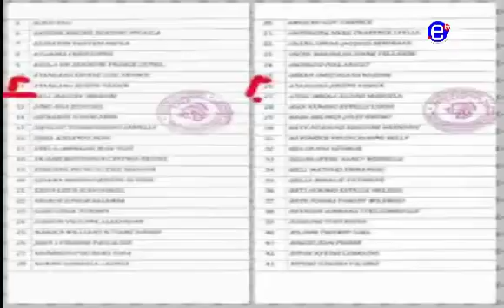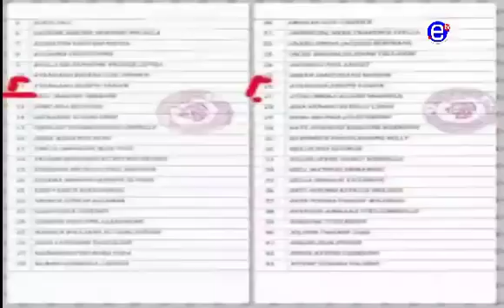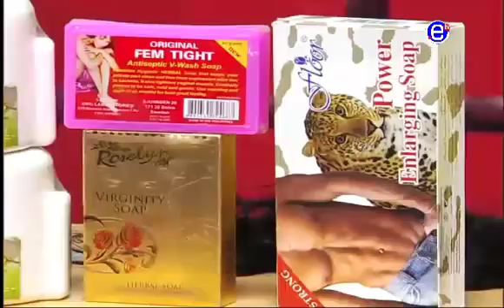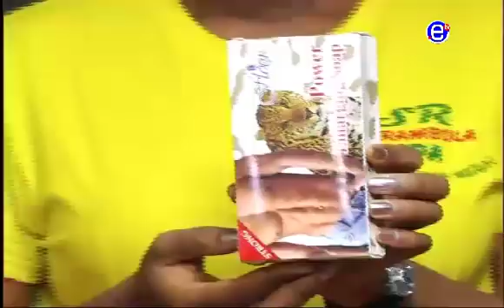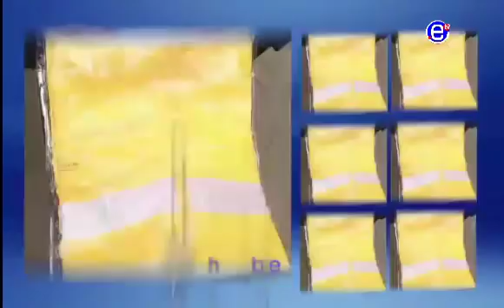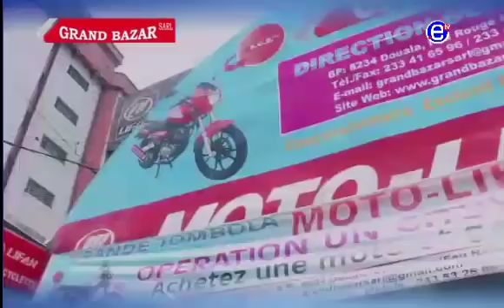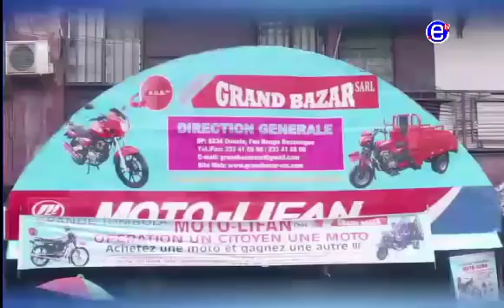10 -12 LE ZÉNITH ÉQUINOXE TV MARDI 19 DÉCEMBRE 2017